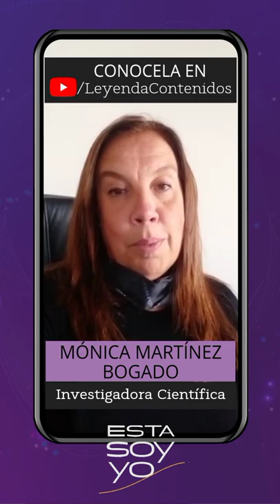Mónica Martínez Bogado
¿Soñaste alguna vez con ser astronauta?
🔭 Conocé la historia de Mónica Bogado

Ella es Licenciada en Ciencias Físicas.  Su trabajo está  vinculado a la investigación y el desarrollo en el campo de la energía solar para aplicaciones espaciales.